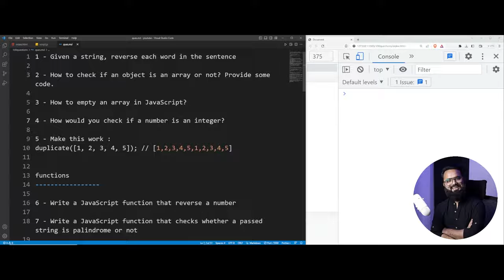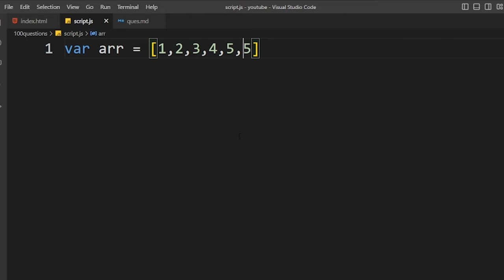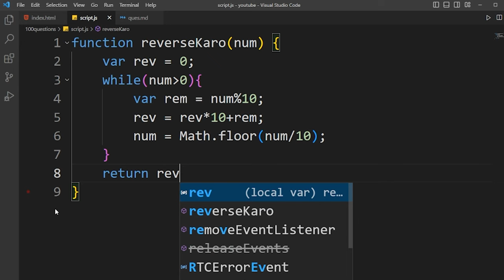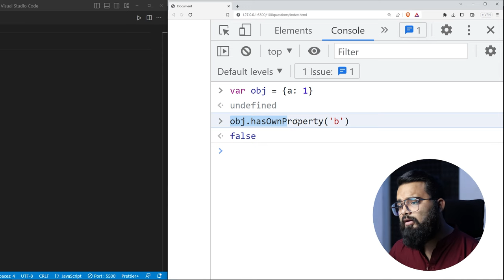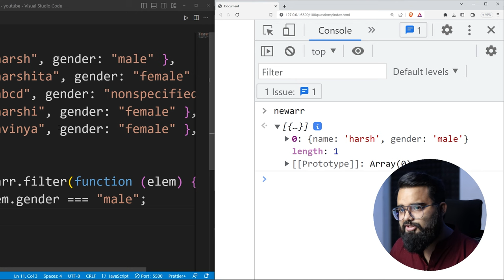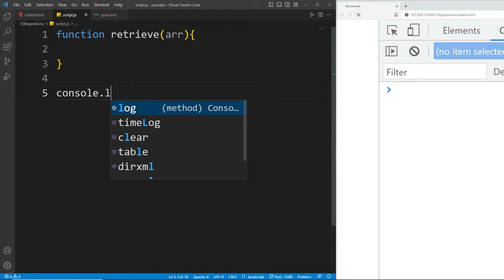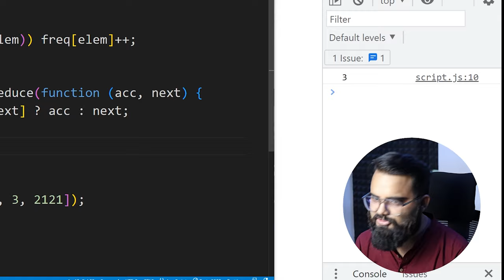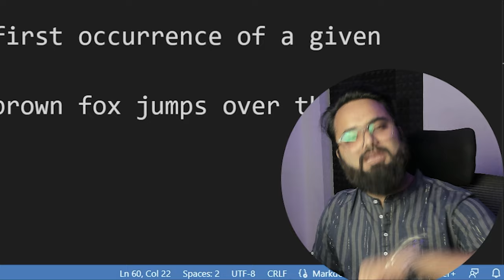25 Mind-Blowing Practice Questions, Master JavaScript, Can You Solve Them All ?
Crack 25 JavaScript Questions: Boost Your Skills and Conquer Coding Challenges!"

Get ready for an exhilarating JavaScript challenge! Join us as we tackle 25 thought-provoking coding questions that will take your skills to the next level. Whether you're a beginner or a seasoned developer, this video has something for everyone.

We'll guide you through each question step by step, providing clear explanations and helpful tips along the way. From basic concepts to advanced problem-solving techniques, you'll gain a deeper understanding of JavaScript's capabilities.

These questions are designed to push your coding abilities to the limit. With tricky algorithms and complex data structures, you'll have a chance to test your mettle. Can you solve them all?

Don't miss out on this fantastic opportunity to enhance your JavaScript knowledge. Whether you're preparing for an interview, building your portfolio, or simply seeking a coding adventure, this video is a must-watch!

Get ready to boost your skills and conquer JavaScript coding challenges like a pro!

Instructor in this video: Harsh Sharma

Peace ✌️